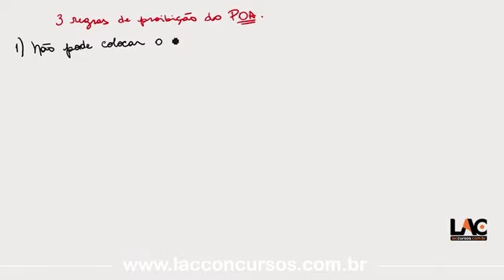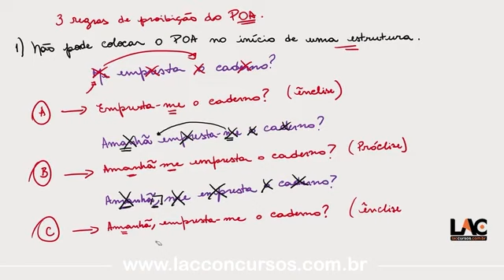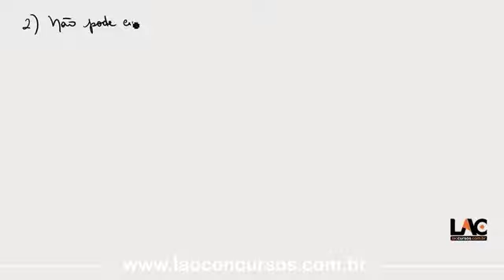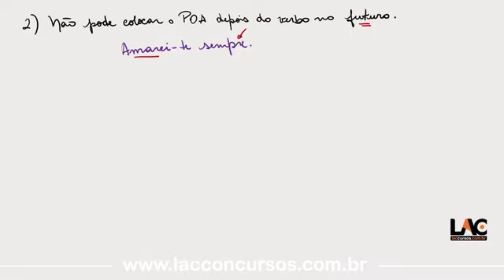GM Jundiaí - Pontuação Parte 5 - Língua Portuguesa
Guarda Municipal Jundiaí/SP

Faça sua matrícula através do link abaixo: 👇

💸Investimento💸
 R$ 119,00 no cartão de crédito
GM JUNDIAÍ - Conhecimentos de Jundiaí (em gravação) - Carga horária:
GM JUNDIAÍ - Legislação Geral - Carga horária: 16:25:14
GM JUNDIAÍ - Legislação Municipal (em gravação) - Carga horária:
GM JUNDIAÍ - Língua Portugesa - Carga horária: 17:49:10